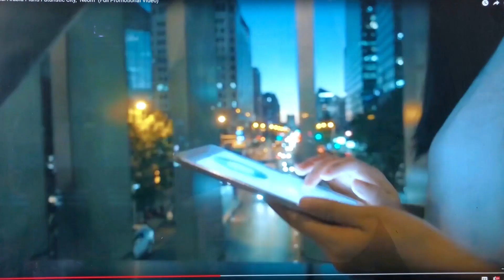Silver Shortage Where is all the Silver Going Neom City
Neom City is not for us the poor people of the world it is for the Elite, we are scum a virus on humanity thats what the Elites Think, Thats why you need to buy as much silver as we can now.